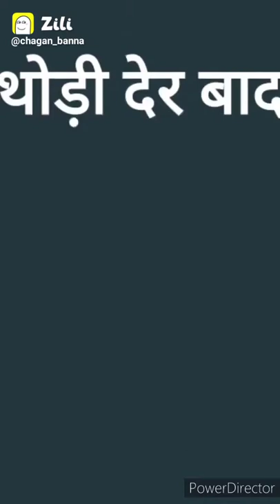Wild life jungal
Jungal me jine k liye Kya Karna padata hai? Leopard 🐆 Vs 🐊 crocodile